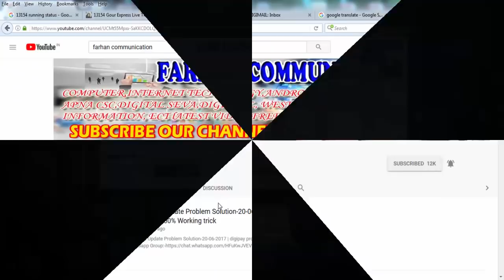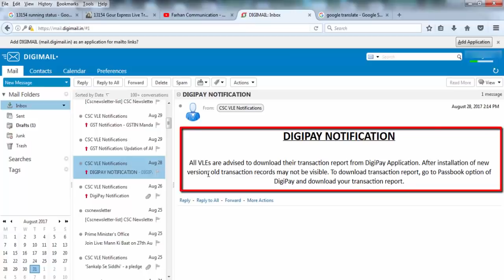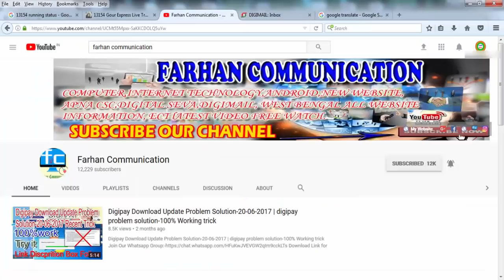NOTIFICATION | All VLEs are advised to download their transaction report from DigiPay Application